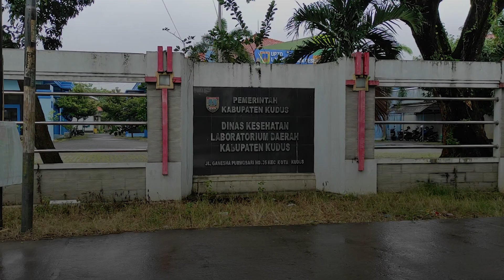Labkesda Kudus Akan Diupgrade Menjadi Lab Standar BSL 2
UPTD Laboratorium Kesehatan Daerah (Labkesda) Kabupaten Kudus, Jawa Tengah bakal upgrade menjadi laboratorium standar BioSavety Laboratory 2 (BSL 2) di tahun ini. Upgrade itu untuk meningkatkan kualitas pelayanan kesehatan. Labkesda Kudus merupakan laboratorium untuk mengecek hasil laboratorium bagi manusia seperti pemeriksaan sampel darah, dan hasil laboratorium untuk kesehatan lingkungan, seperti mengecek kebersihan air. Baik air bersih, air minum, dan air limbah. Heri Akhiri Riyanto, Kepala UPTD Labkesda Kudus mengatakan, Langkah upgrade ini merupakan kebijakan dari Kementerian Kesehatan (Kemenkes) Republik Indonesia. ”Seluruh laboratorium kesehatan di tingkat daerah harus menjadi BSL 2. Karena ini merupakan program nasional," katanya, Rabu (22/2/2023). Heri menambahkan, Labkesda Kudus mendapatkan alokasi anggaran dari Dana Alokasi Khusus 2023 sebesar Rp 3,1 miliar. Besaran anggaran tersebut meliputi Rp 940 juta untuk pembangunan fisik, Rp 500 juta untuk backup kebutuhan kelistrikan, dan Rp 1,6 miliar untuk kebutuhan alat kesehatan.

Baca berita terupdate selengkapnya di